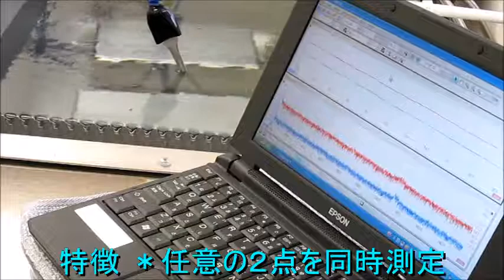超音波の測定・解析に基づいたシステム技術 ultrasonic-labo